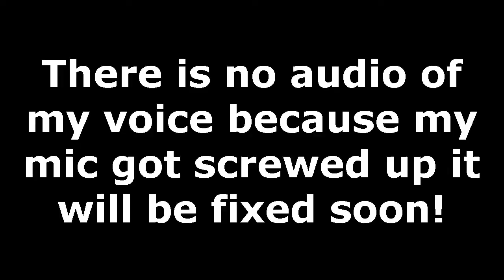Cod Ghosts: Funny Moments and Fails (Herbert The Pervert, Annoying Kids, and YO MAMA)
Thank you For Nick, Dylan, and John For all of you being in my videos.

Tell Me what you Liked and Disliked In My Video